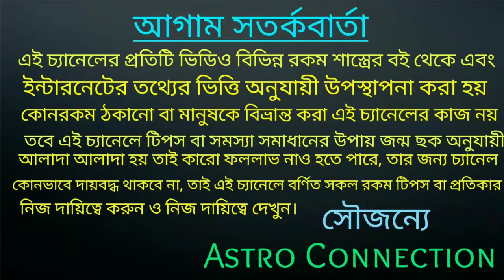কন্যা রাশির জাতক-জাতিকারা September মাসে হীরের খনি পেতে চলেছে ✳️✳️✳️